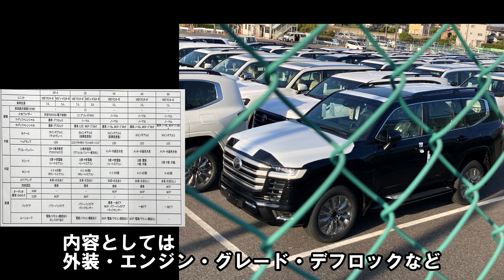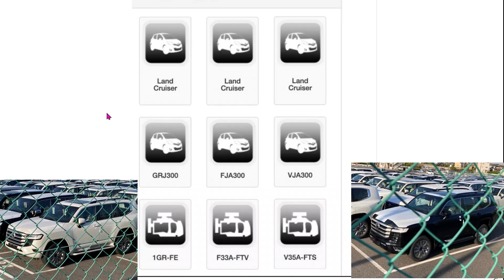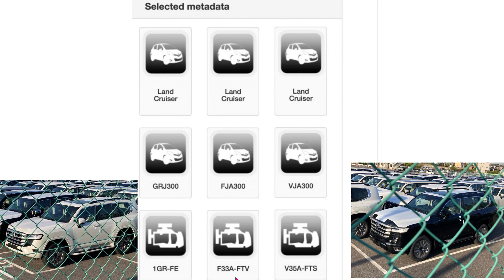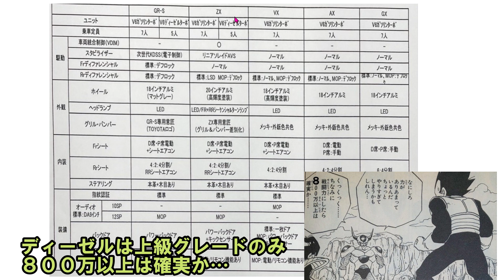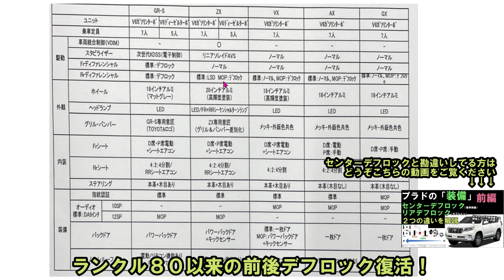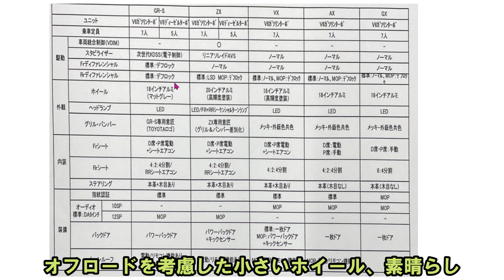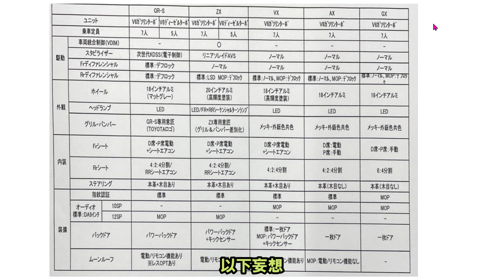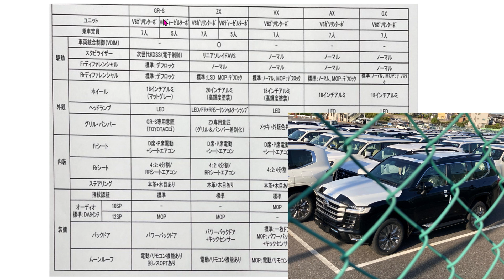【ランクル３００】外装、エンジン、グレード、デフロックを考察！大量の３００系が並んでいて爽快でした。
モータープールには大量のランドクルーザー３００系が！
外装、エンジン、グレード、デフロックはリーク情報多数！
あとは下回りとリアに刻まれているグレード表記をチェックしたい。
また見てきます
※リーク情報を基に考察していますのでご参考までに
landcruiser300